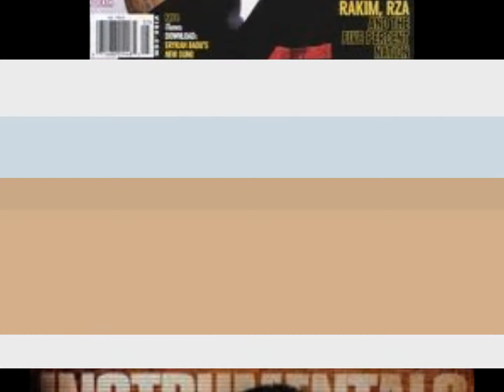lil wayne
hope you in enjoy my muisc